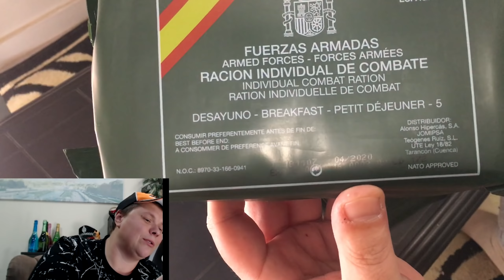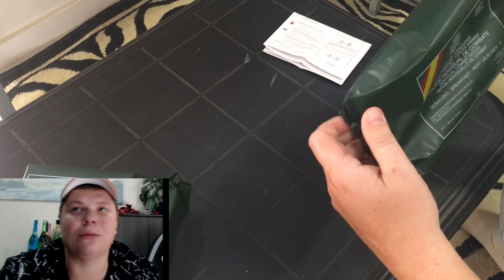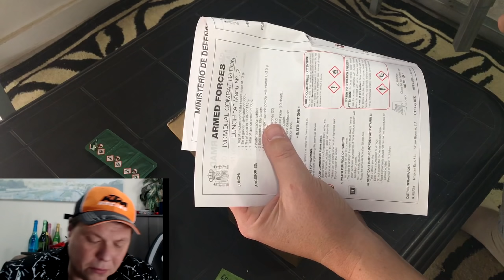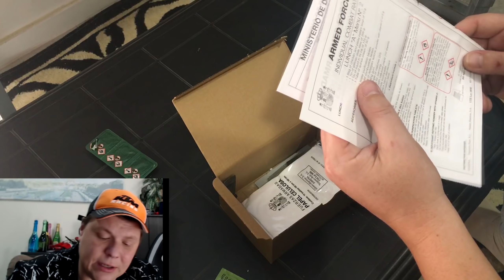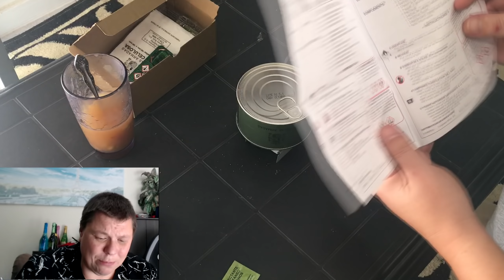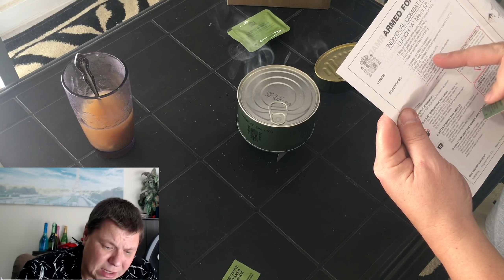СУХПАЕК Испания Что едят Солдаты ИРП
►Ты можешь поддержать стримера:
*ЛАЙКОМ И ПОДПИСКОЙ!

 ● Открыть ШАМПАНСКОЕ НА СТРИМЕ - 5000 руб ●

Топчики канала!

1. Алексей Велигорский
2. Роман Зуев
3. Denis Kozlov
4. Art B
5. _izi_bizzi
6. Гена (Voin)
7. Волчара Самара
8. Андрей Котенок
9. Владимир Малявко
10. Legenda

ஜ۩۞۩ஜ
● Команды для бота ●
!руль      Мой руль
!steam           мой профиль в стим
!пк  или !pc     Игровой компьютер
!пк2 или !pc2  Стримерский компьютер

На моем канале вы найдете не только стримы и обзоры на автосимуляторы но и на многие другие  популярные игры!
Также я с удовольствием катаю в Formula 1 и раз в неделю стримим с PS4